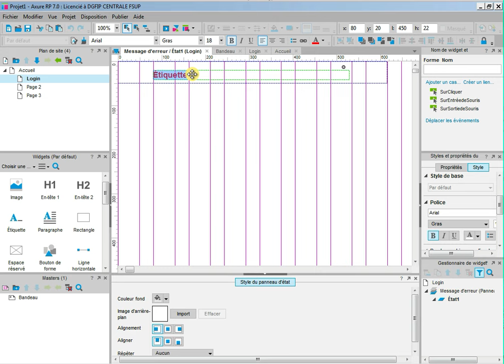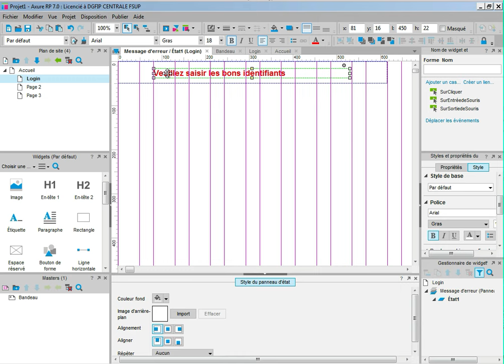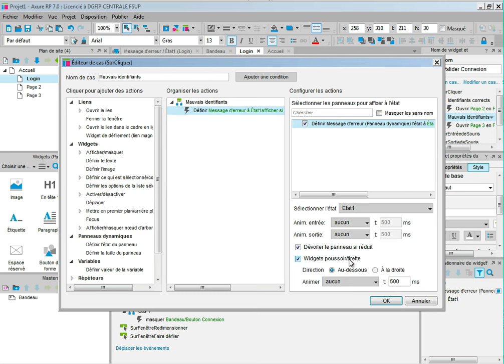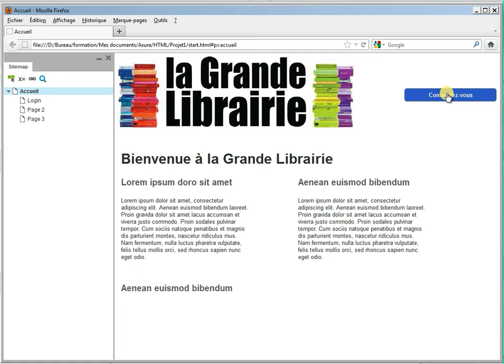Formation Axure - interactions et panneaux dynamiques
Créer des animations sur une même page au moyen des interactions et des panneaux dynamiques